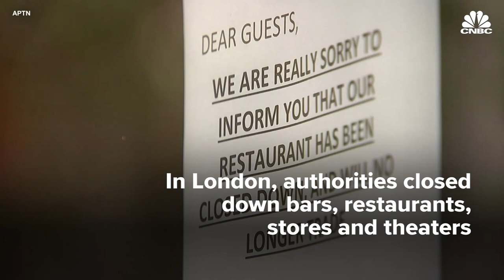No-lockdown Sweden toughens up restrictions as coronavirus cases rise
New lockdowns and tough social restrictions were reintroduced across a number of European countries in an effort to contain the second wave. Sweden appears to be changing tack and implementing stricter measures as a second wave of infections takes hold and hospitalizations rise. The country did not impose lockdowns during the first wave of the coronavirus pandemic.

Sweden, infamous for not imposing a lockdown during the first wave of the coronavirus pandemic, appears to be changing tack and implementing stricter measures as a second wave of infections takes hold and hospitalizations rise.

On Monday, it announced that public gatherings of more than eight people were no longer allowed, marking a shift in tone for the Scandinavian country that has so far largely relied on voluntary measures and guidance during the pandemic.

Prime Minister Stefan Lofven announced the new limit on gatherings, lowered from a previous limit of 50 people (or 300 people for some cultural or sporting events), signaling a more aggressive approach to containing the spread of infections.

“This is the new norm for the entire society,” Lofven told a news conference, Reuters reported. “Don’t go to gyms, don’t go to libraries, don’t host dinners. Cancel.”

The ban comes in on Nov. 24 and is due to last four weeks. The prime minister’s comments mark a sharp change of tack for a country now renowned for shunning a full lockdown in spring as the coronavirus pandemic emerged with a vengeance in Europe. Instead, Sweden advised the public to practice good personal hygiene, social distancing and to work from home if possible.

Nonetheless, most schools, businesses, bars, restaurants and cafes remained open. Despite some international criticism of its approach, Sweden’s government and state epidemiologist Anders Tegnell defended the strategy as striking a balance between public safety and protecting the economy.

Like the rest of Europe, however, Sweden has not been immune to a second wave of infections after an apparent lull in the spread of the virus in summer. The rise has prompted the government to sit up and notice, and last week it announced that alcohol sales in bars and restaurants after 10 p.m. would be banned from Nov. 20.